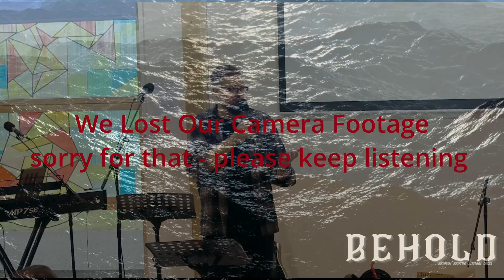How Do I Go Deeper In Worship?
We have started a sermon series called 'Behold' looking at worship.  This week Ed asks, how do we go deeper in worship as a church?

HBC is a church based in Chester with a vision to bring healing, wholeness and freedom to broken lives and communities as we expect great things from God and attempt great things with God.

As part of that, we pursue God’s presence as we help people to love, trust and follow the way of Jesus.

We gather at 10.30am on the 1st & 3rd Sundays of each month.